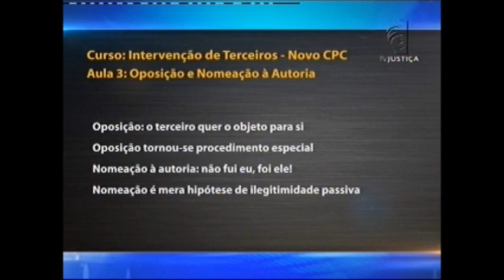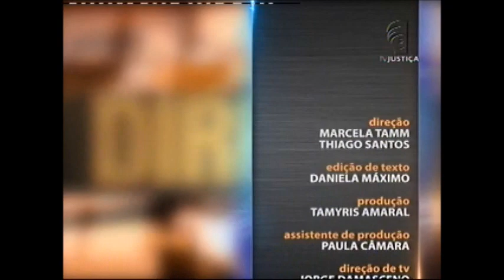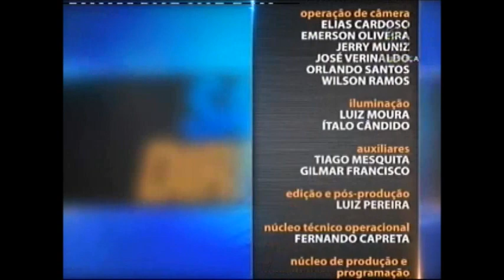Saber Direito Aula - Processo Civil - aula 3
O Saber Direito desta semana aborda um tema relacionado ao novo Código de Processo Civil: a intervenção de terceiros. O curso atualiza os estudantes a partir das mudanças ocorridas no texto do CPC, que entrou em vigor em março deste ano. Leia a íntegra da sinopse